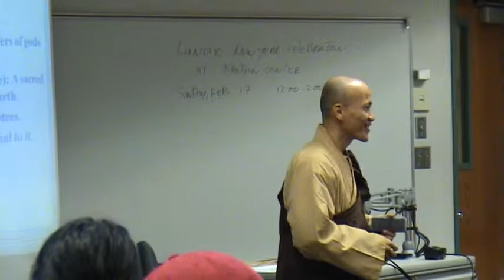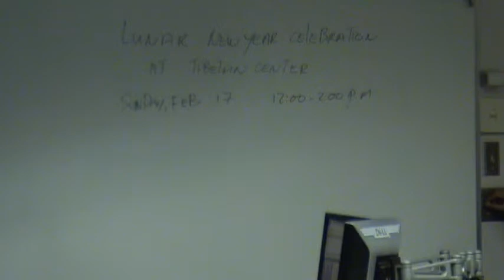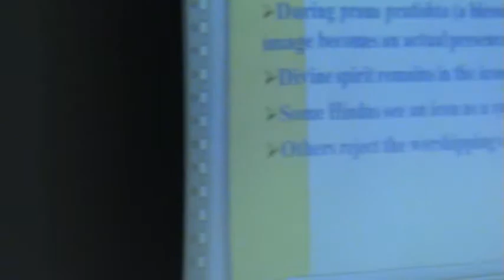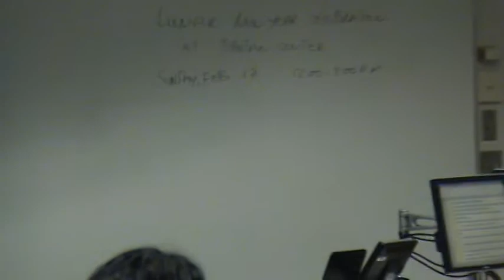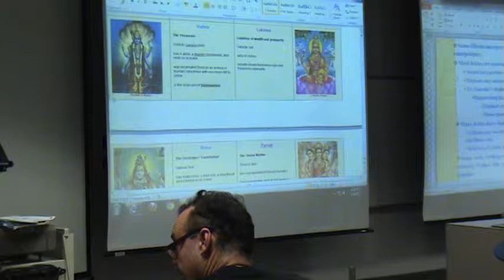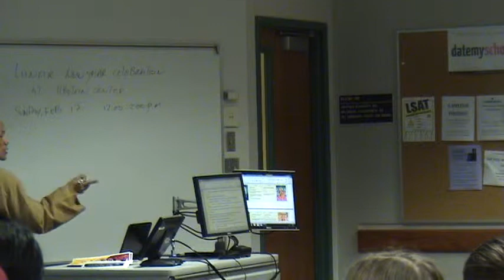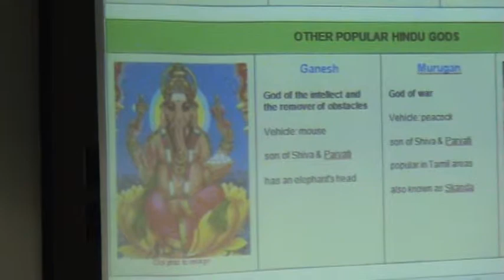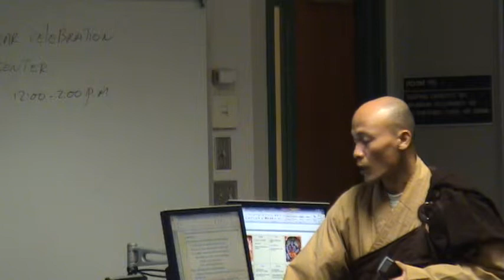Jan 9 a Hinduism Aspect of Divine and Sacred Texts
Indiana University Southeast-REL-153-Religions of Asia-Rev. Thich Hang Dat-January 7-May 10, 2013.